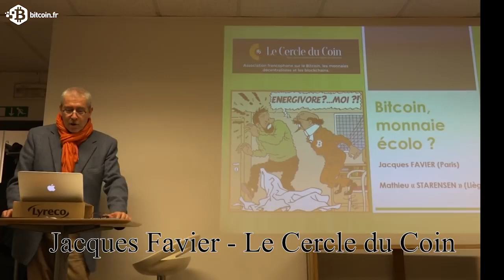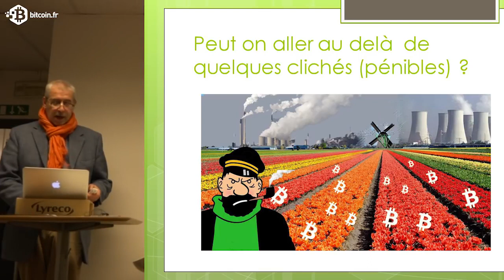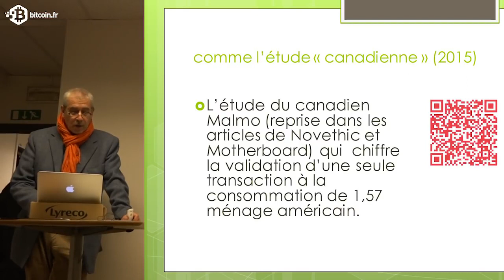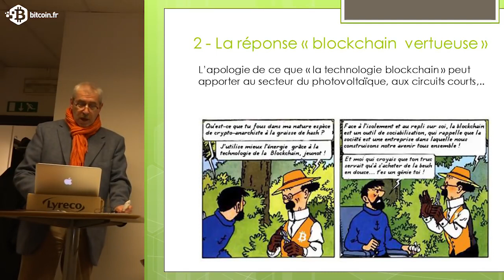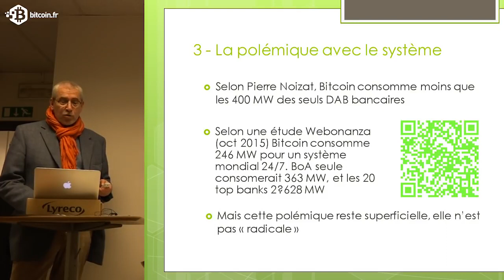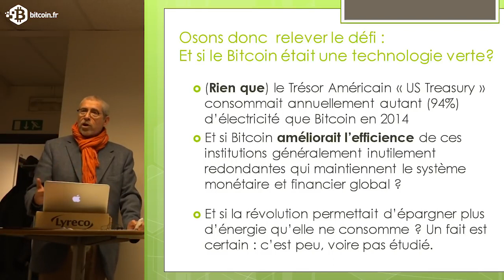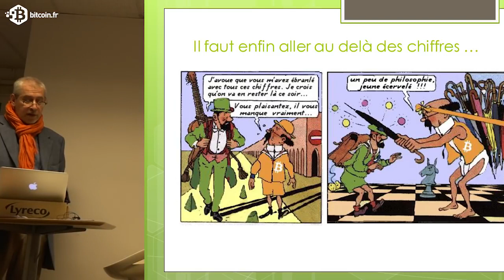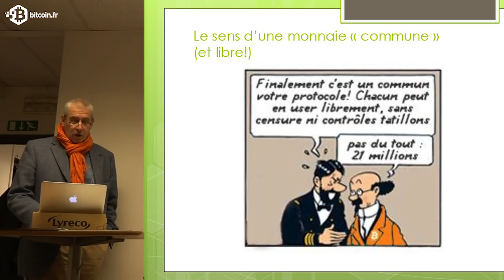Bitcoin monnaie écolo - Jacques Favier